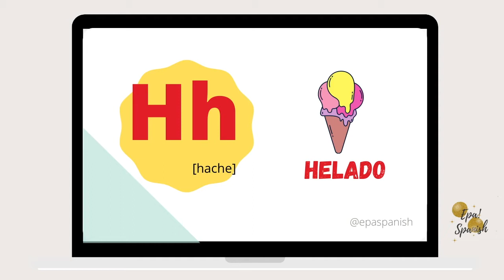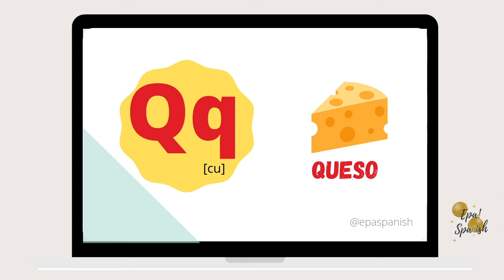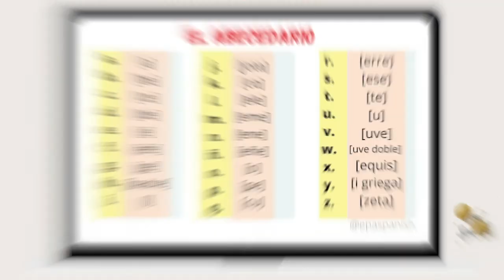The Spanish Alphabet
Hello!
Today we are going to learn the Spanish Alphabet🇪🇸. Enjoy learning Spanish🇪🇸 with EpaSpanish! I hope it helps you!  See you soon!